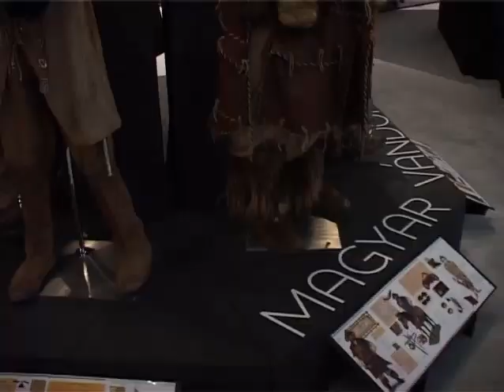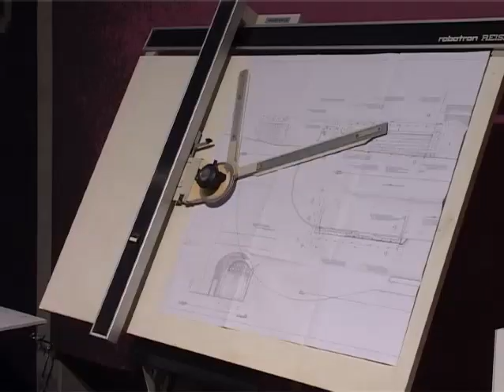A kulisszák mögött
Július elsejétől az etyeki Korda Stúdióban a nagyközönség számára is megnyílik az a látogatóközpont, ahol különféle filmes kulisszatitkokba kukkanthatnak be az érdeklődők.